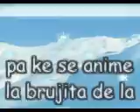para monica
no cabe en tu correo así ke aki te lo dejo